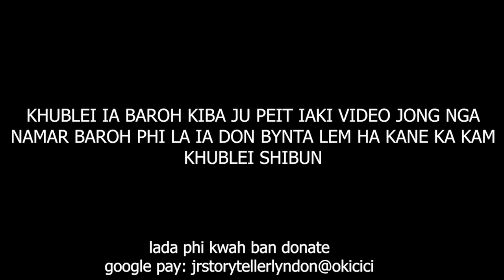ki MLA kidei ban iohi ia kane ka video jong u bah peit balei #216